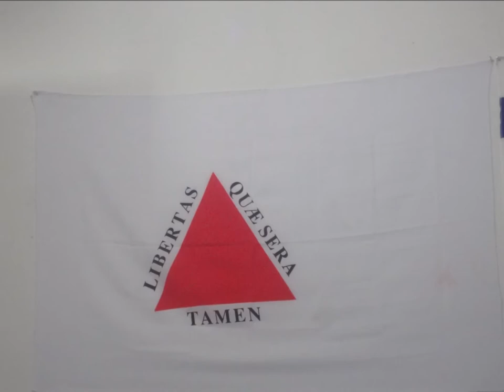Jesus é o Mesmo.......12 Julho 2020 - Taquaril A - B.H - M.G - Domingo - Santa Ceia - Louvor